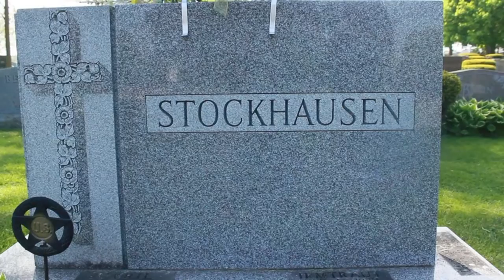Compulsion - Short Film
Yea. Really just uploading for friends and family.